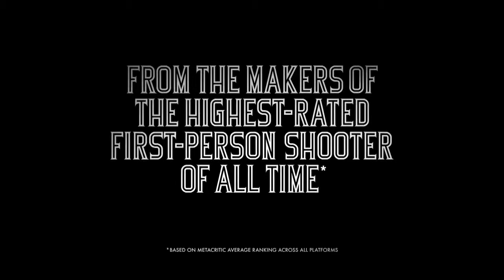BioShock Infinite: The Complete Edition - Game Trailer - Nintendo Switch | AWH3